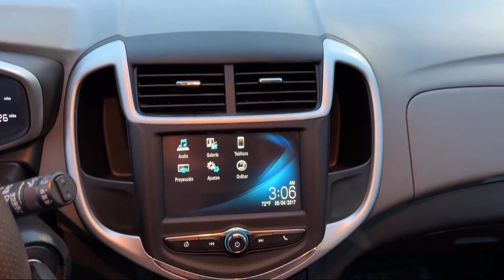2017 Chevrolet Sonic LT Hatchback Homestead Leisure City Florida City Kendall Cutler Bay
2017 Chevrolet Sonic LT Hatchback Stock Number: 1674HO Vin:1G1JG6SG7H4171404.

Spitzer Chrysler Dodge Jeep Ram Homestead is proudly serving our friends and neighbors in Homestead, Leisure City, Florida City, Kendall, Cutler Bay, Princeton, and Key Largo. or give us a call at for more information about this or any of our other vehicles.
Spitzer Chrysler Dodge Jeep Ram Homestead
30101 S. Dixie Highway